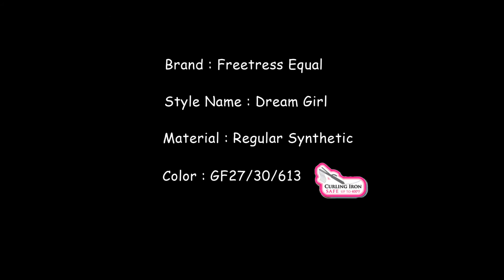Freetress Equal Band FullCap - Dream Girl GF2730613